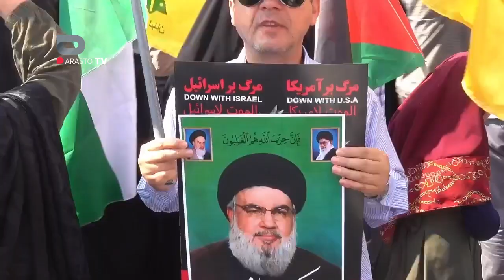PARASTO TV| رهبر تازه حزب ..الــ.لـ..ـه کجاست؟